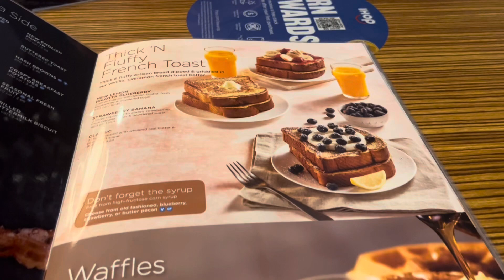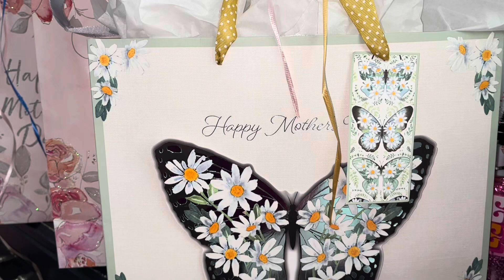MOTHER’S DAY 2023 💐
Hello Everyone! Thank you all so much for the continuous love and support to my little family.✨🫶🏻

♡ 𝓜𝓾𝓼𝓲𝓬
Simple - iMovie